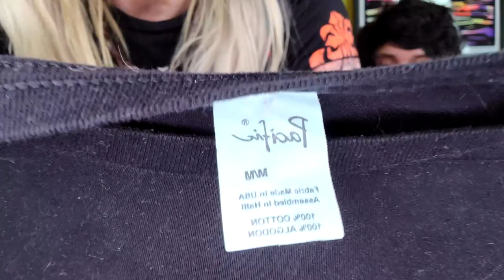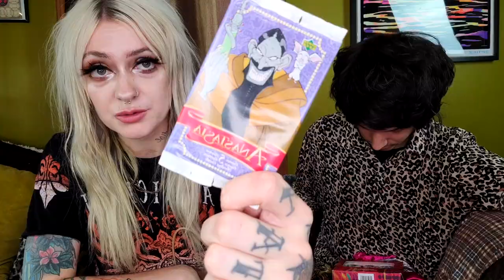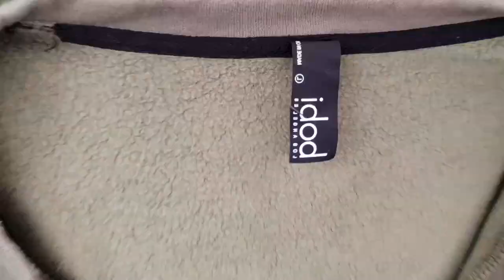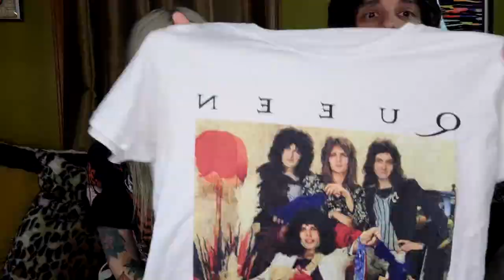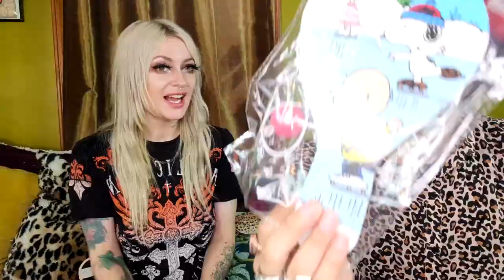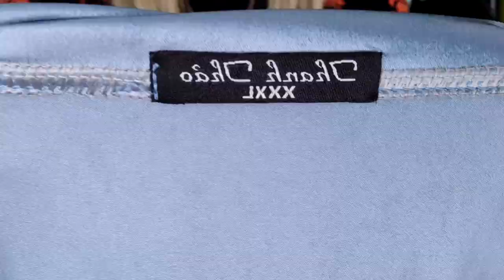EPIC GOODWILL OUTLET HAUL! Y2K dreaminess! Affliction, Christian Audigier & much more!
Welcome back to the channel angels!

Here is another goodwill outlet (bins) haul for you that I think you'll really like! we found a ton of super cute and cool things per usual from trucker hats, to y2k high heels to clothing and more.  Some of it has already sold on whatnot, while the rest will be sold either on depop, mercari, to buffalo exchange, or our upcoming flea market.

Hope you enjoy! and don't hesitate to reach out if you saw anything youd like to purchase from us!

if you like us and what we do, please give this video a thumbs up! that helps put us into the algorithm and that is like so so so important so thank you ! :)

We do a happy dance each and every time. Guaranteed.

Niko and I have big plans for the future and we couldn't do it without you guys. You mean so so so much to us. Thank you for having our backs.